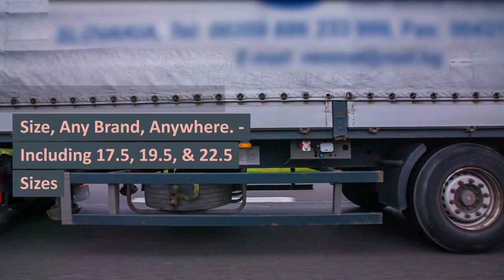24 HOUR HGV TYRES RALEIGH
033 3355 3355 ☎ RALEIGH TRUCK TYRES
24 HOUR HGV TYRES,

24 Hour Emergency call-out service 7 days a week 1-hour Commercial Tyre Fitting Road-Side,

24 HOUR HGV TYRES,